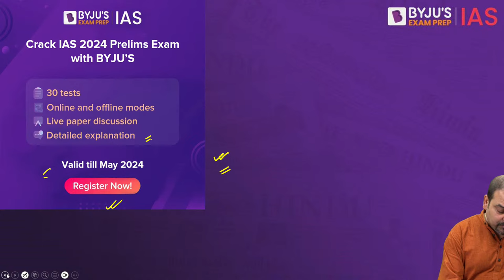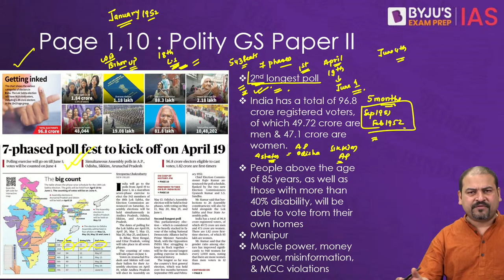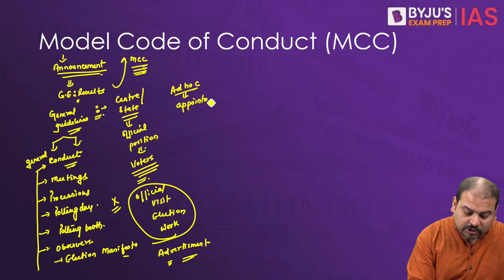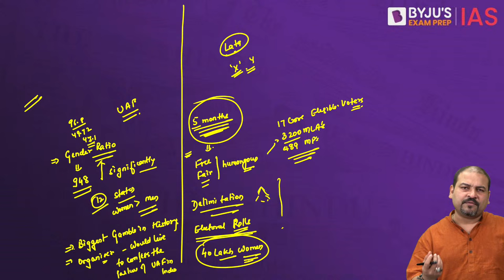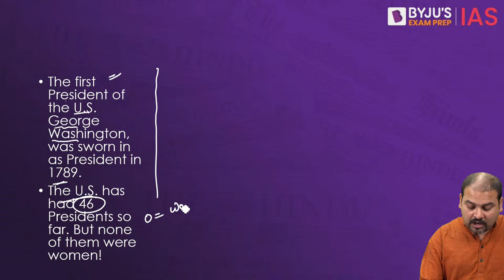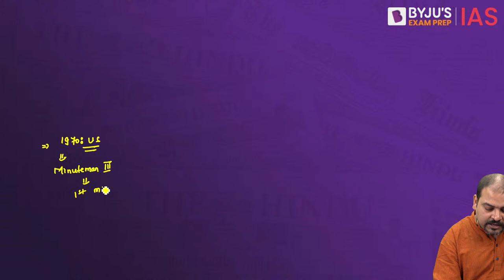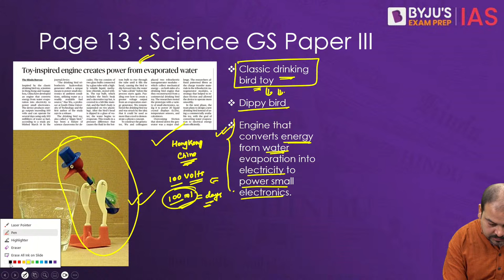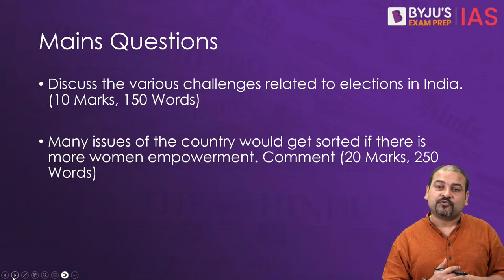The Hindu Newspaper Analysis | 17th March 2024 | Current Affairs Today | UPSC Editorial Analysis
Topics:
1. 7-phased poll fest to kick off on April 19
2. How women in India have fared
3. With Agni V test, India makes the MIRV leap

Prelims Bytes:
4. Indian team uses repurposed drug to treat oral cancer subtype
5. Toy-inspired engine creates power from evaporated water
6. Animal Husbandry dept. plans to register Thenmala Kullan as indigenous breed
7. Starlet sea anemones use a neurotoxin to deter a predator

Happy Learning!